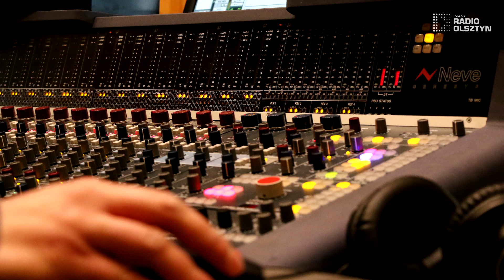Pastorałka Radia Olsztyn 2021.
Święta coraz bliżej, więc pora rozdawać prezenty. Dziś mamy dla naszych słuchaczy muzyczny upominek. Postanowiliśmy, że to właśnie na Mikołajki podarujemy Wam naszą nową pastorałkę, na którą co roku z niecierpliwością czekacie.